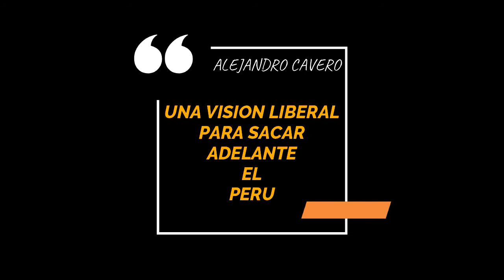ENTREVISTA A ALEJANDRO CAVERO, ABOGADO LIBERAL Y CANDIDATO AL CONGRESO PERUANO POR AVANZA PAIS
ALEJANDRO CAVERO NOS HABLA DEL LIBERALISMO, SUS PROBLEMAS, SUS NUEVOS RETOS, ASI COMO DE SUS PROPUESTAS PARA EL CONGRESO PERUANO 2021.
UNA ENTREVISTA QUE NO TE PUEDES PERDER!